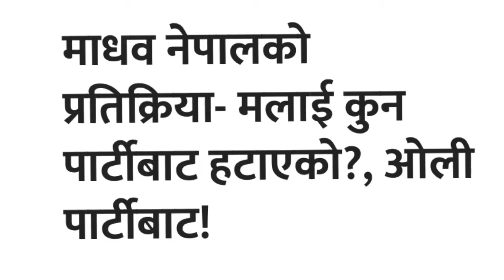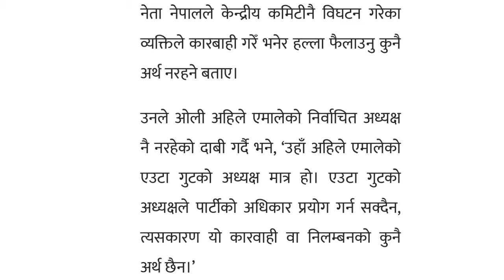Madhav Nepal Reaction after Suspension from CPN UML party